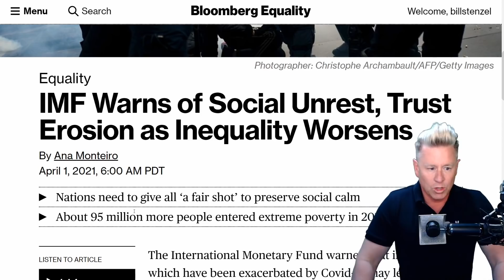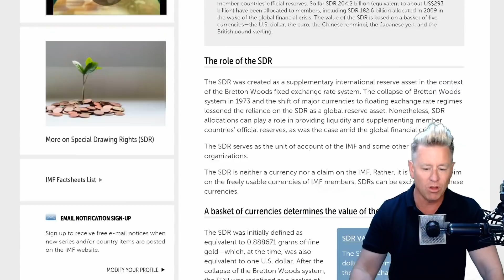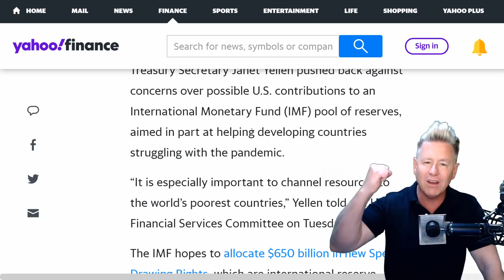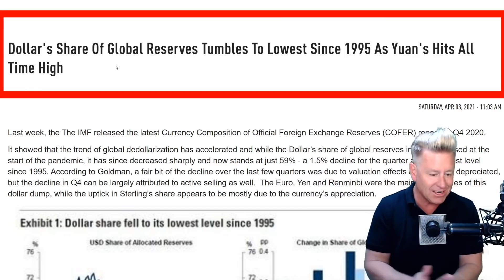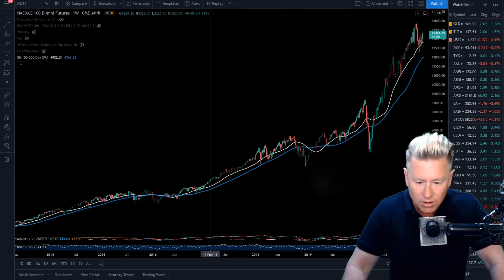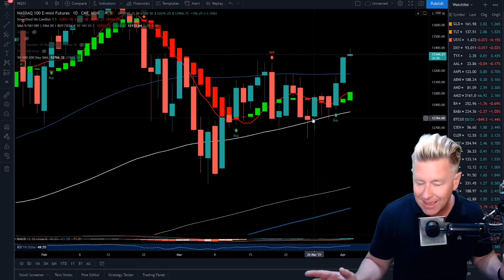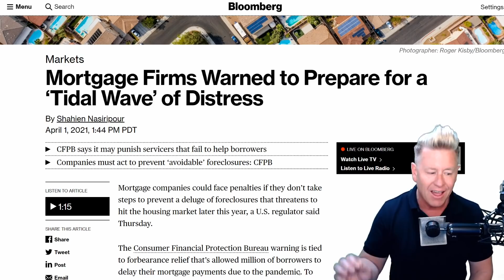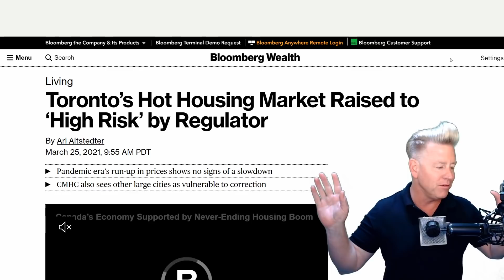A Major Warning! WTF Is Happening!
The International Monetary Fund has warned that inequalities from this crisis will lead to more polarization and distrust. Mortgage firms have warned to prepare for a tidal wave of distress in the coming months.